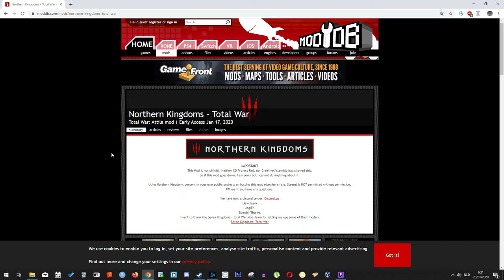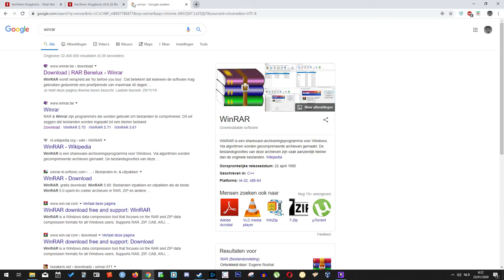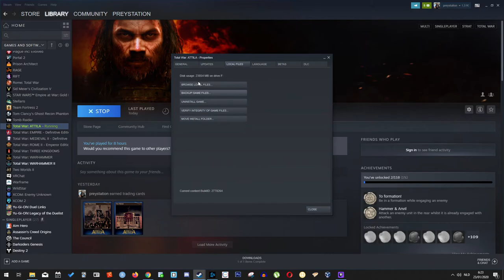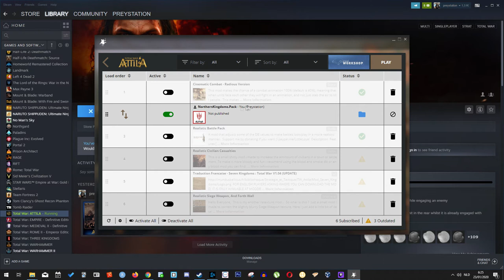How To Install Northern Kingdoms Total War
Hello everyone and welcome to another video. In this video i'm going to cover how to install How To Install Northern Kingdoms Total War.